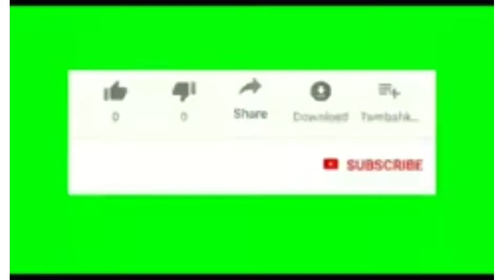Aj Sam pa road trip ☺️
# Mondal family vlogs